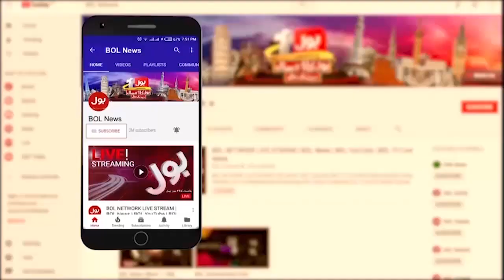Khurram Sher Zaman Full Media Talk | 24 Jan 2023